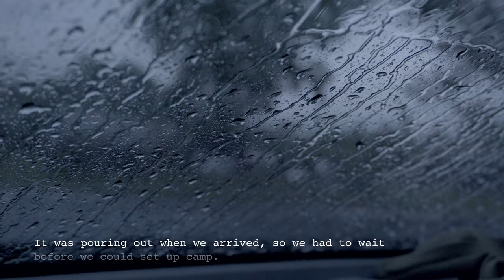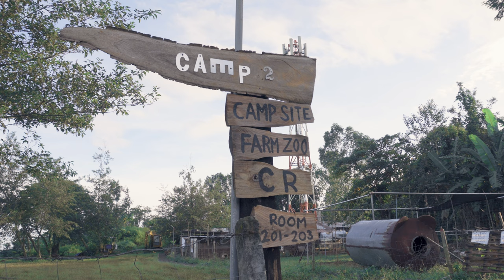Car Camping at HD Mountain Ville, Tuba, Benguet | ASMR | Quaint Idea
Car Camping at HD Mountain Ville

As we set up our tents in the pouring rain, we were worried about what the night had in store for us. But as the storm picked up, we were treated to an awe-inspiring display of lightning and thunder. The sound of the rain on our tents and the distant rumble of thunder created a soothing and peaceful atmosphere that we didn't expect.

The following day, we woke up to a misty and serene landscape, with the fresh smell of rain lingering in the air.

Camping in the rain at HD Mountain Ville turned out to be a unique and profound experience that we will never forget. It reminded us of the beauty and power of nature and how it can transform our perspectives in unexpected ways. We hope this video inspires you to embrace the unpredictability of nature and find beauty in the most unexpected places.